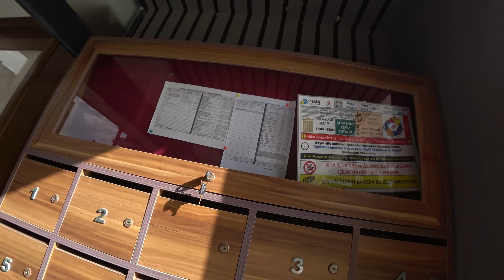Влог из Мерсин Турция ✅ Отвечаем на вопросы из комментариев про квартиры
💥Моё мнение может не совпадать с вашим. В этих видео мой авторский взгляд на окружение!
На что снимали (Used Gear):
❖ Samsung s20+